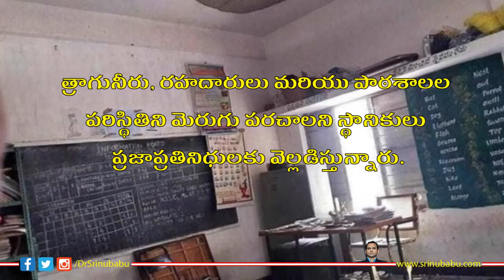Jiyammavalasa | Uttarandhra | Vizianagaram | Kurupam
జియ్యమ్మవలస మండల్లో 58 రాబడి గ్రామాలు మరియు 31 పంచాయితీలు ఉన్నాయి.